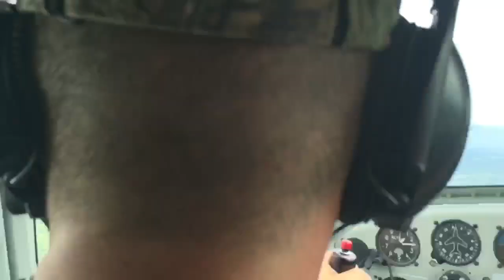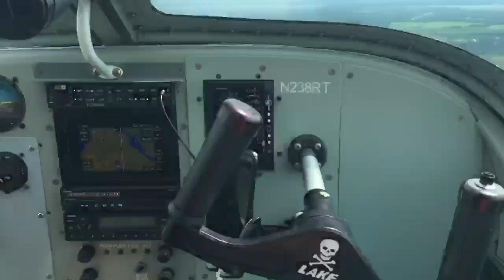2020 Lake Harney Splash In